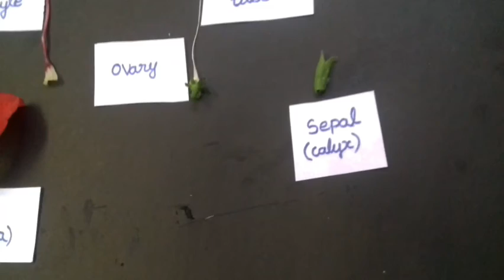Dissection of hibiscus flower 🌺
This video is useful for students

this video is uploaded for study purpose